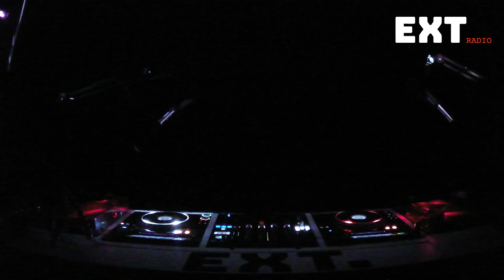Shigzie DJ - 2 April 2024